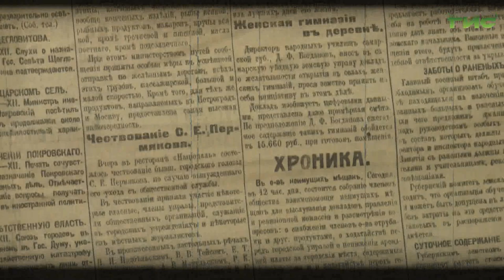"Самарская улица" / "Город. История. События" от 13.04.2023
Сегодня мы на Самарской улице, а на дворе — 1913 год. Самарская улица — не центральная, но и не окраинная. Богатых каменных домов на ней немного, но в каждом таком небольшом деревянном и полукаменном когда-то текла своя интересная жизнь, нет-нет, да и омрачаемая ночными, а то и дневными визитами неожиданных гостей — воришек. Смотрите программу "Город.История.События".